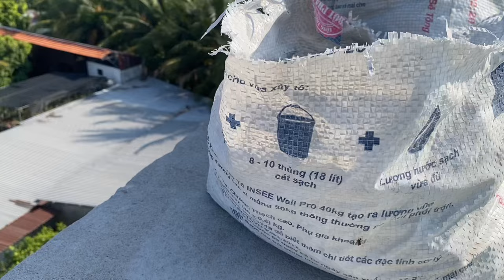Idea Design and Techniques Rolling Floors, Creating Slopes| How to Waterproofing Roof Floors